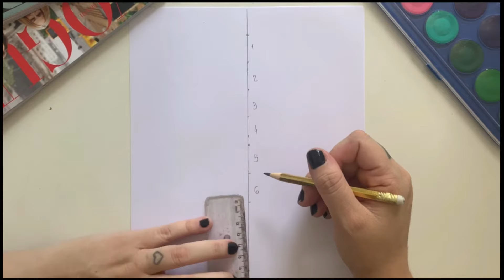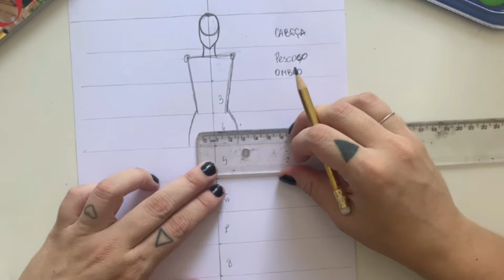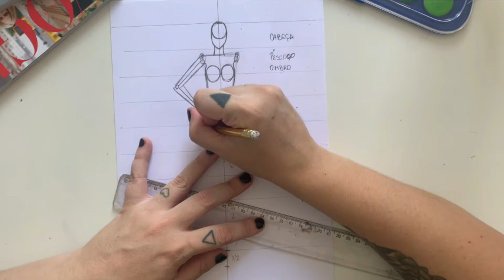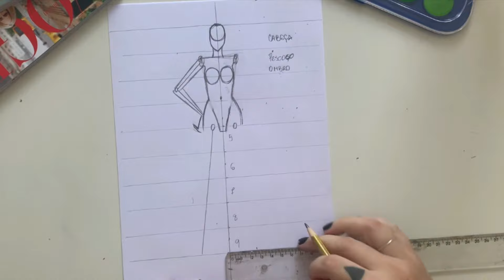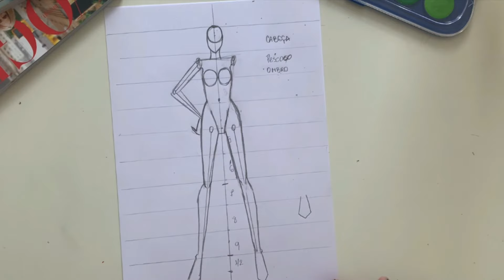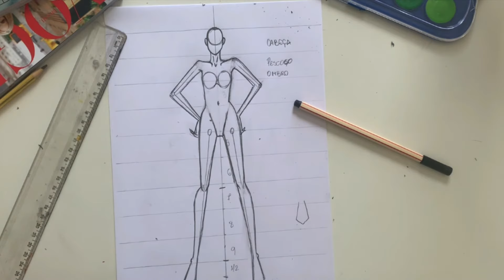COMO DESENHAR CROQUI FEMININO l | DESENHO DE MODA - Desenho de moda passo a passo